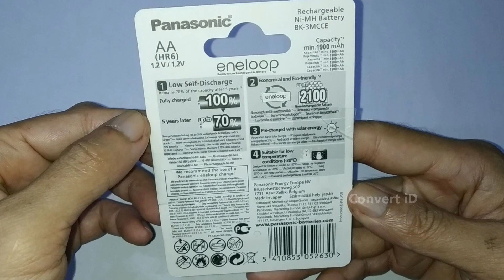Review Baterai Eneloop 1900mah tipe AA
Baterai Eneloop 1900mah tipe AA
review singkat
beli baterai untuk gantikan baterai yang sudah soak kalau di cas

- Record     : Mi A2 Lite
- Lighting   : led Strip 12watt
- Tripod      : wt3110a + Gorilla pod
- Thumb     : Windows Paint + Gimp
- Editing     : CapCut Desktop
- Alat edit  : PC